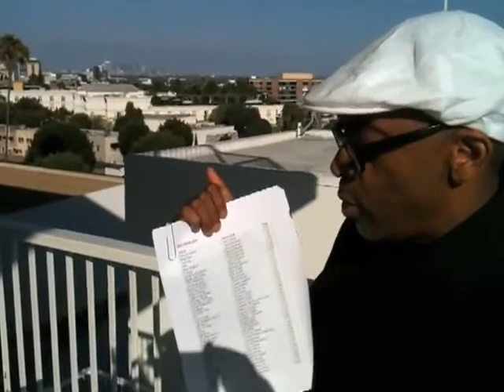Spike Lee's Film List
Shelton Jackson "Spike" Lee (born March 20, 1957) is an American film director, producer, writer, and actor. His production company, 40 Acres and a Mule Filmworks, has produced over 35 films since 1983.
Lee's movies have examined race relations, colorism in the black community, the role of media in contemporary life, urban crime and poverty, and other political issues. Lee has won numerous awards, including an Emmy Award. He has also received two Academy Award nominations.